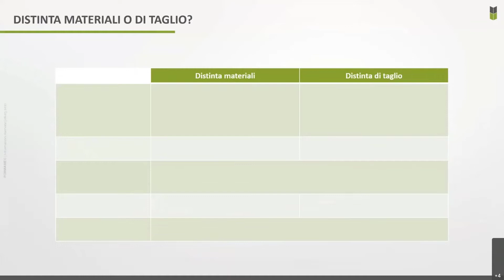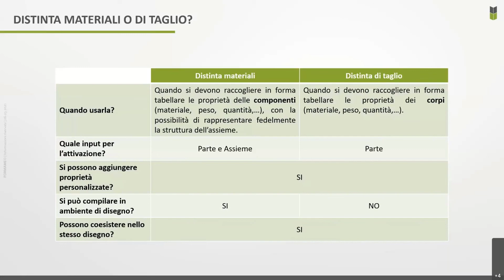Distinta materiali o di taglio in SolidWorks? - Le principali differenze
Estratto dalla sessione tecnica "SolidWorks - Distinta di taglio"

In SolidWorks possiamo creare molti tipi di tabelle e distinte, ma di certo le più utilizzate sono la distinta materiali e la distinta di taglio. In questo video ti presento le principali differenze e qual è lo scopo di ciascuna.
Ad esempio, molti non sanno che è possibile avere entrambe le distinte all'interno dello stesso foglio di disegno.